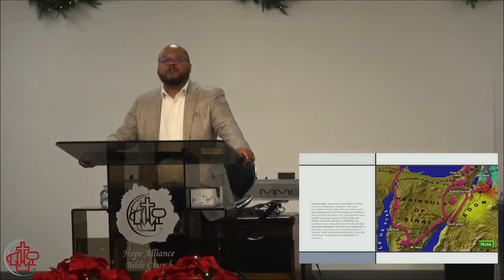THERE IS PURPOSE IN THE PROCESS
Israel has concluded a 40-year journey from Egypt to Canaan. They have crossed the Jordan river and are preparing to take possession of the Promised Land. Before they proceed the people are reminded that God is still in charge. Israel is living under the Mosaic Covenant and God is fulfilling His promise to give them the land. The people had covenant obligations that had been neglected. It was time to re-focus and re-align with God’s mission. What process is God using in your life to help your re-focus and re-align with His mission?
Joshua 5:1-15

Dr. Erin Daniel Bell